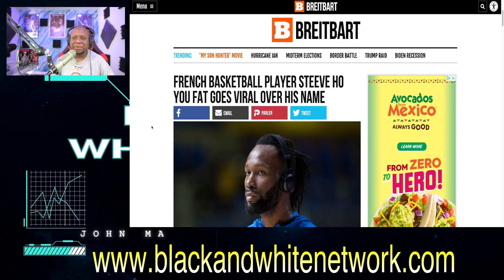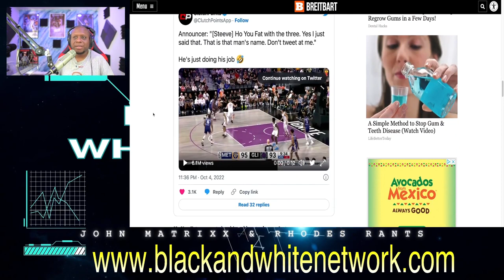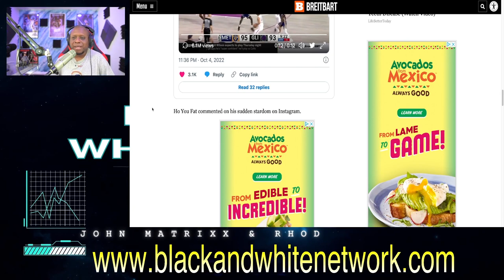French basketball player Steeve Ho You Fat goes VIRAL because of his name! ESPN even laughs at it!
Business Address:
14237 E SAM HOUSTON PKWY N STE 200
BOX 147